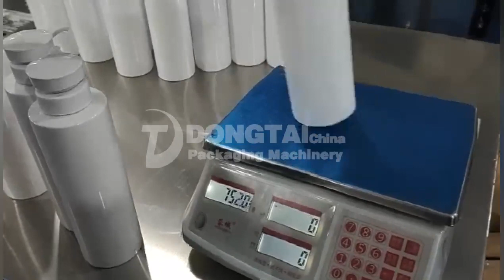Automatic bottle liquid soap/detergent filling and capping sealing machine price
Welcome your visit